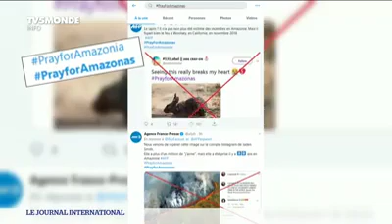🇧🇷 Brésil: Jair Bolsonaro insinue que certaines ONG en seraient à l'origine.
🇧🇷 Brésil : tandis que les feux de l'Amazonie sont de plus en plus virulents, le président brésilien Jair Bolsonaro insinue que certaines ONG en seraient à l'origine.